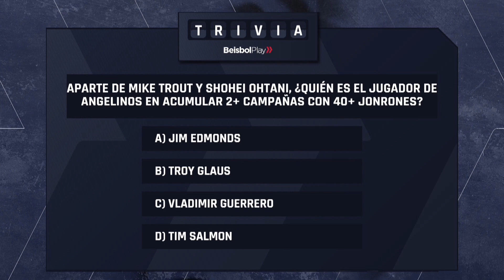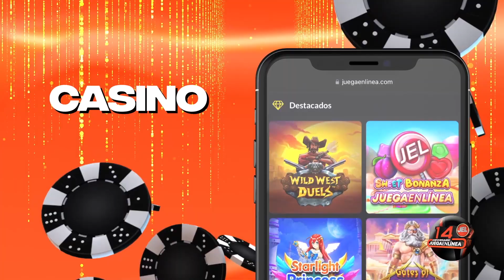Entre Líneas #63 // El enigmático caso de Shoei Ohtani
“Entre Líneas” con Fernando Arreaza. Análisis, estadísticas, opinión, pronósticos. Todo lo que buscas en un solo programa.

Ep 63. Hablamos del caso de Shohei Ohtani y su lesión. Comparamos a dos grandes lanzadores de las Grandes Ligas: Clayton Kershaw vs Max Scherzer

🔥Quedan pocos días para adquirir el pase de temporada de la LVBP 23 - 24 en BeisbolPlay a precio de preventa!
El streaming oficial del beisbol profesional, todos los juegos, en todas las pantallas, en todos los países.